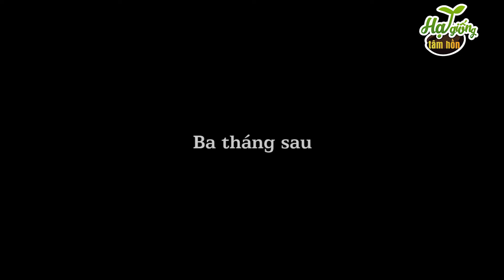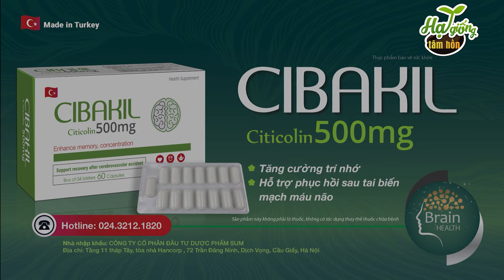CHẶN ĐƯỜNG CƯỚP CỦA | phim hoạt hình QUÀ TẶNG CUỘC SỐNG | PHIM HẠT GIỐNG TÂM HỒN HAY NHẤT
Đồng hành cùng với quá trình lên kịch bản cho series hoạt hình này là những nhà văn, chuyên gia và nhà phê bình văn học uy tín. Với những nghiên cứu về tâm lý độ tuổi cũng như những bài học cuộc sống, các tình tiết trong phim hoạt hình của Hạt Giống Tâm Hồn luôn được chọn lọc kỹ lưỡng để khán giả cảm thấy gần gũi như thấy chính mình trong đó mà vẫn đảm bảo được sự chỉn chu trong từng lời thoại. CHẶN ĐƯỜNG CƯỚP CỦA | phim hoạt hình QUÀ TẶNG CUỘC SỐNG | PHIM HẠT GIỐNG TÂM HỒN HAY NHẤT